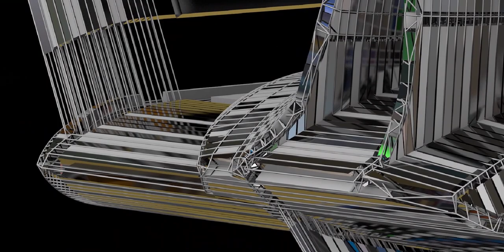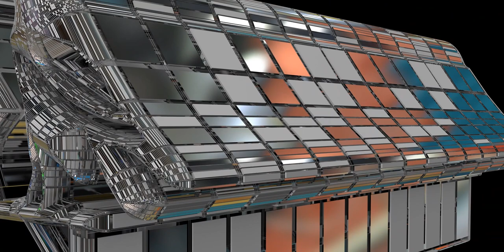Relax, these are just birds